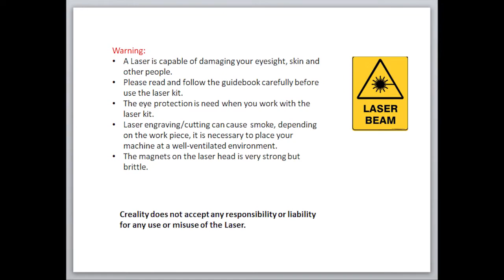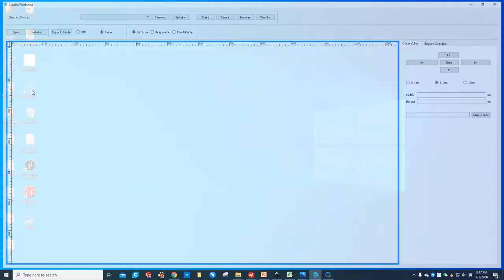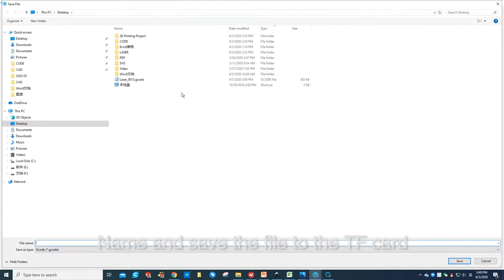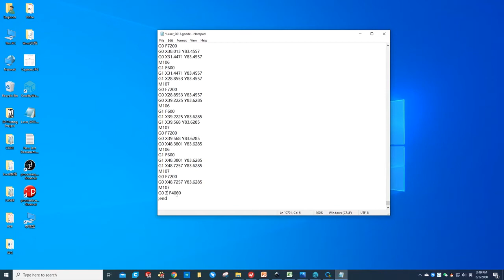Laser kit installation and setup ender-3 + laser engraver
Laser kit installation and setup.

Best regards.
3 Idea Technology.

ender-3 + laser engraver
ender-3 + laser engraver assembly
ender-3 + laser engraver status
ender-3 + laser engraver unboxing
creality ender-3 + laser engraver setting